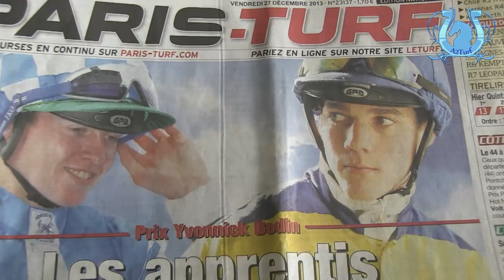Portrait : Guillaume MARTIN et le Prix Yvonnick Bodin - A2TURF.COM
Nous sommes allés à la rencontre d'un des meilleurs apprentis du moment à quelques jours du Prix Yvonnick, considéré comme le "Cornulier" des apprentis.